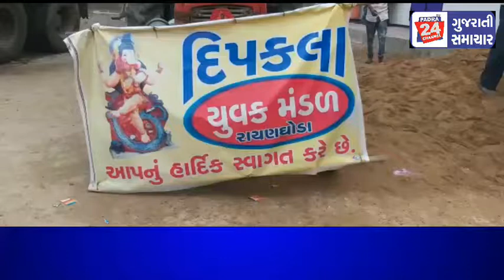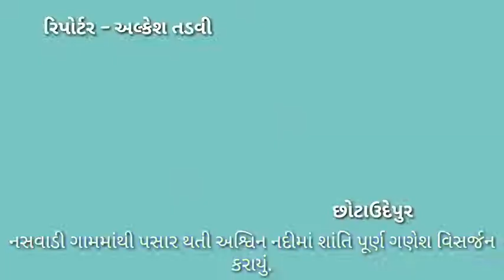નસવાડી ગામમાંથી પસાર થતી અશ્વિન નદીમાં શાંતિ પૂર્ણ ગણેશ વિસર્જન કરાયું.